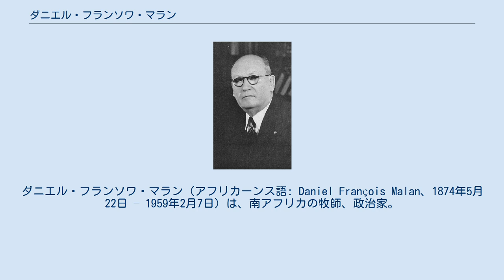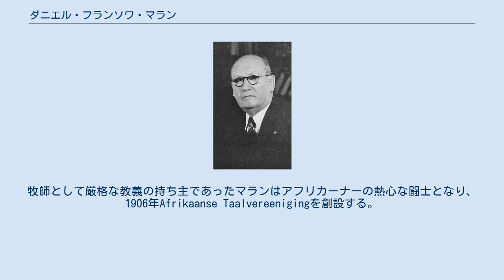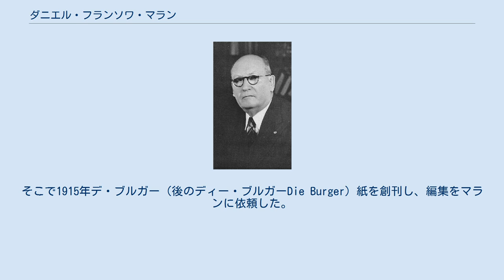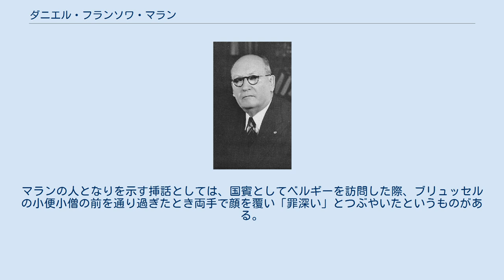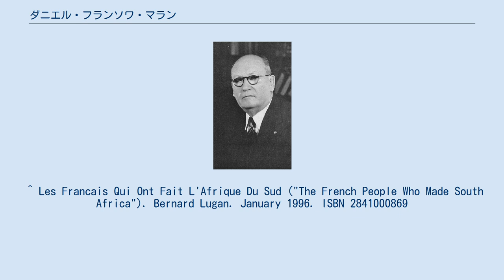ダニエル・フランソワ・マラン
ダニエル・フランソワ・マラン（アフリカーンス語: Daniel François Malan、1874年5月22日 – 1959年2月7日）は、南アフリカの牧師、政治家。
 アフリカーナー国家主義者の代表格で、国民党の指導者となる。
1948年から1958年まで南アフリカ連邦の首相を務め、アパルトヘイトを確立した。
 1874年5月22日ケープ州（ケープ・オブ・グッド・ホープ州）に生まれる。
南アフリカにおけるマラン Malan姓は、フランスのプロヴァンス出身のユグノーで1689年にケープ州に移民したジャック・マランに由来するという.。
マランという姓はアフリカーンス語の中にあってフランスに起源を持つ言語で元来のつづりを維持した名の1つである。
 ステレンボッシュのヴィクトリア・カレッジで数学と科学の学位を取得した後、ステレンボッシュ神学校を卒業しオランダ改革派教会（Dutch Reformed Church）の教職者となる。
後に神学研究によりヴィクトリア・カレッジ、ステレンボッシュ大学から哲学修士号を贈られる。
1900年南アフリカを離れ、オランダに渡りユトレヒト大学に留学する。
神学博士となり1905年南アフリカに帰国した。
南アフリカのオランダ改革派教会牧師（Minister、教会に属さない説教師を指す）となったマランは、トランスヴァールハイデルベルクの牧師補となり半年務めた。
牧師として厳格な教義の持ち主であったマランはアフリカーナーの熱心な闘士となり、1906年Afrikaanse Taalvereenigingを創設する。
1906年モンタギューを経て、1912年グラーフ＝ライネの教会で務める。
この間、南ア・オランダ改革派教会を代表して、ベルギー領コンゴ（現在のコンゴ民主共和国、旧ザイール）と英領南ローデシアのアフリカーナーを訪問している。
 1910年5月31日南アフリカ連邦が成立し、ルイス・ボータ（ボタ）が初代首相に就任した。
ボータとヤン・スマッツ（のちに南ア首相）に対して、1912年ジェームズ・バリー・ミューニック・ヘルツォークは、ボータらが余りに親英的、黒人に対して融和的であるとして批判を強め、1914年アフリカーナーのナショナリストを糾合し国民党を結成する。
この時期、南アの各党は宣伝媒体として新聞を発行していたが、ケープ州の国民党組織はこのようなメディアを持っていなかった。
そこで1915年デ・ブルガー（後のディー・ブルガーDie Burger）紙を創刊し、編集をマランに依頼した。
これに先立つ1914年に第一次世界大戦が勃発しており、南アはイギリスなどの連合国側に立って参戦していた。
しかし、ボーア戦争の記憶が生々しくドイツを敵に回すことに反発した軍の一部は反乱を起こしていた。
ボータとスマッツは反乱を鎮圧することに成功していたが、マランはこの反乱の余波で南アのアフリカーナーの地盤低下を恐れた。
結局、マランは教会の牧師を辞し、ヘルツォークに合流した。
1915年、国民党ケープ州支部が設立されるとマランは支部代表に選出され、1918年総選挙で国民党から立候補し当選する。
 1924年国民党はヘルツォークの下で総選挙に勝利し政権を獲得する。
マランは内務・教育・公衆衛生大臣として入閣する。
また、マランはアフリカーナー・ナショナリズム運動の最前線に立ち、南アフリカ国旗の制定、オランダ語をアフリカーンス語と言い換える憲法改正を推進した。
 1934年国民党とヤン・スマッツの南アフリカ党は合同し、統一党が結成された。
マランはこの合併に強く反対し、ついには同志19人とともに浄化、純化された国民党を結成するため両党合併から離脱した。
1939年ヘルツォークから政権はスマッツに移り、南アは第二次世界大戦に再び連合国側に立って参戦する。
マランらは南アの参戦に反対した。
アフリカーナー社会は連合国側に立っての参戦に反対していたため、スマッツおよび統一党への不支持は増大していった。
もっとも戦争は連合国側の勝利に終わり、南アを代表する政治家、思想家、哲学者としてのスマッツの威信は揺るがないかに見えた。
しかし、スマッツが外交を重視したのに反比例するかのように国内政策を軽視し国内の不満が増大した結果、1948年総選挙ではマランの国民党がついに第一党に躍進し政権を獲...